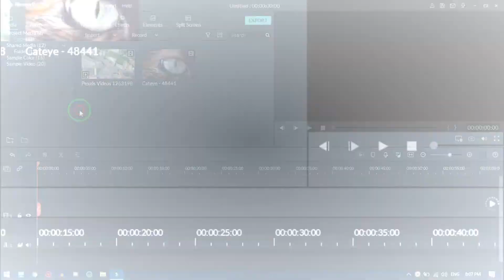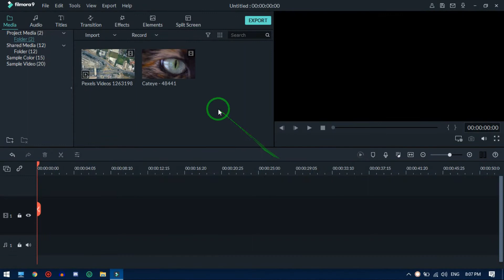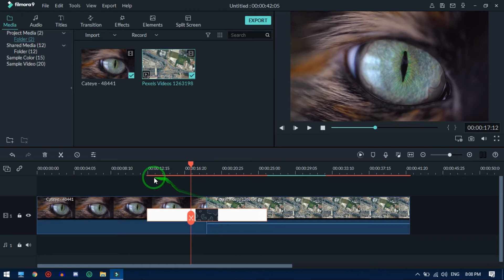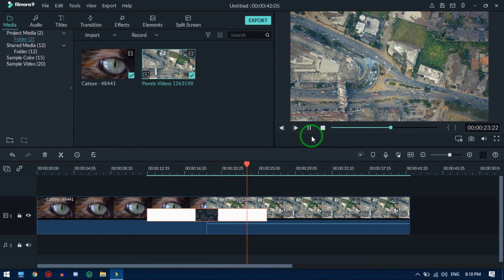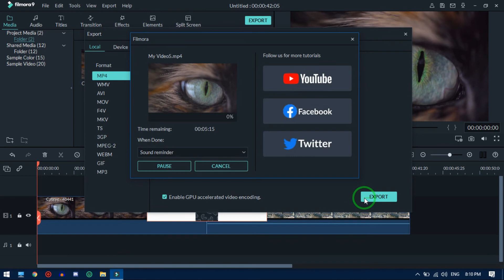⭕ LUMA FADE EFFECT IN FILMORA 9 IN 2020 || FILMORA 9 2020 EDITING || THE NEPALESE GUY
LUMA FADE EFFECT FILMORA
LUMA FADE EFFECT FILMORA IN 2020
LUMA FADE EFFECT FILMORA 9 2020 BY THE NEPALESE GUY

HEY GUYZ WELCOME TO THE CHANNEL I AM THE NEPALESE GUY .
THE CHANNEL IF NOT. AND LIKE THE VIDEO ALSO IT GIVES ME MOTIVATION .

➤ Hello Everyone
 and we will remove the video in less than 24 hours

THIS VIDEO CONTAIN -:

filmora 9 tutorial 2020
filmora 9 effects pack free 2020
filmora 2020
filmora effects 2020
filmora tutorial 2020
freeze frame effect filmora 9 tutorial 2020 | THE NEPALESE GUY